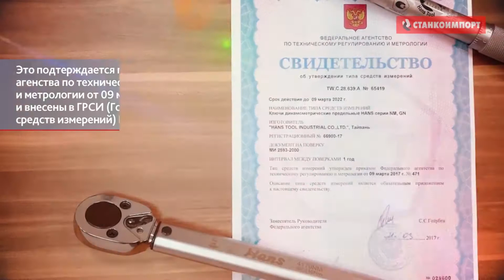Динамометрические ключи HANS ОБЗОР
Динамометрические ключи Hans это ручной инструмент для совместного использования с торцевыми головками. Корпус изготовлен из прочной стали.

Эти, а также любые инструменты для автосервиса, Вы сможете найти в нашем каталоге на сайте!

Доставка по Санкт-Петербургу, России и СНГ. Наличный и Безналичный расчет.